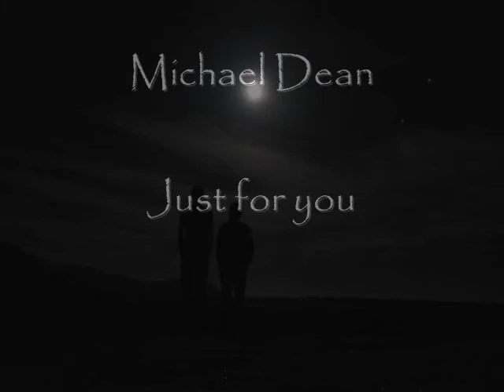Michael Dean - Just for you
de eerste nummer op m'n album geschreven omdat ik haar alleen maar in m'n hoofd heb zitten en er alleen maar over kan praten en uitbeelden.